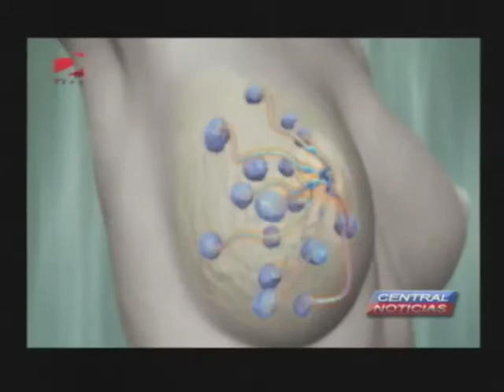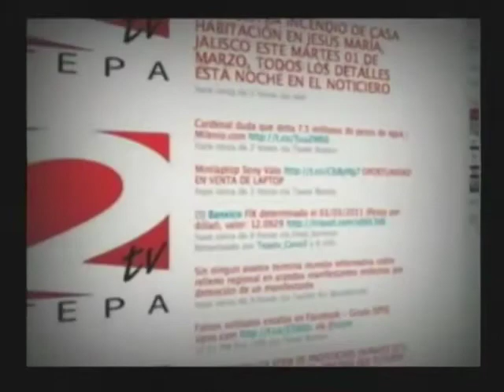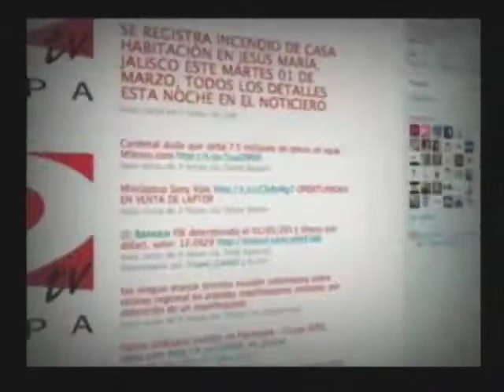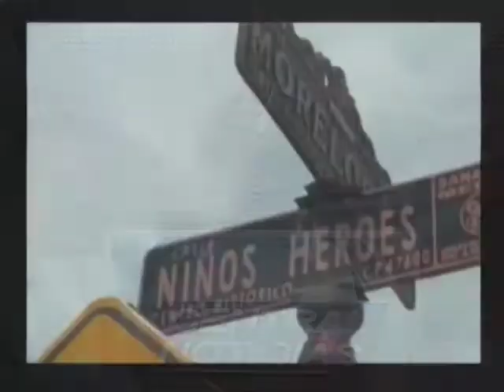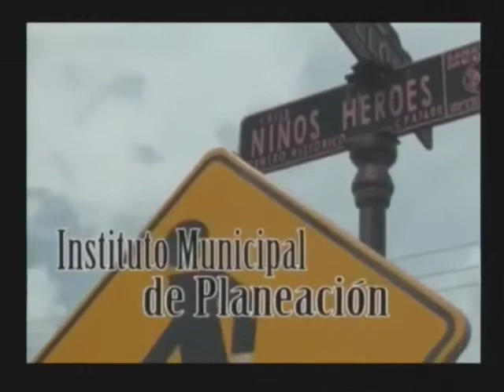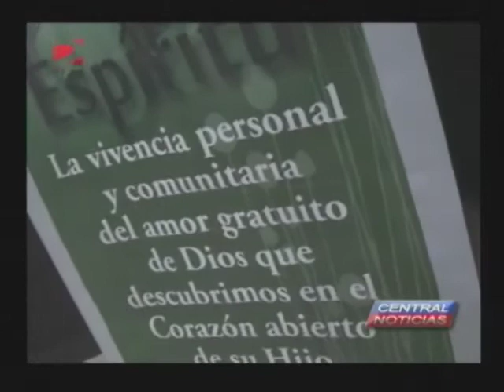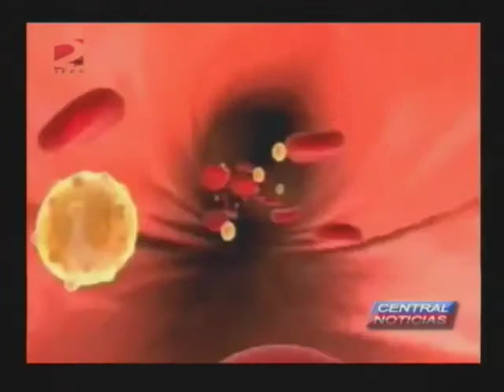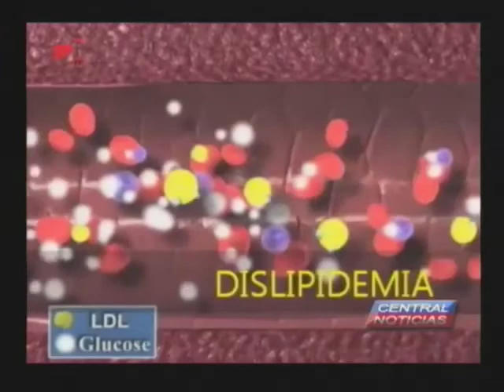Central Noticias Tepatitlán 9-Oct-2014